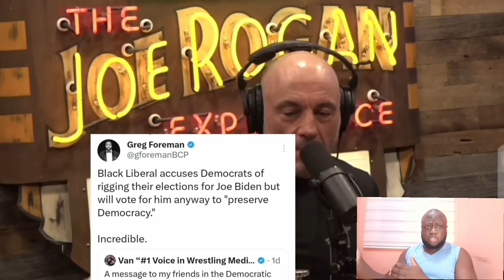Watch MSNBC Hack's Face When Tulsi Gabbard and Joe Rogan EXPOSED EVERYTHING with Bill Maher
Bill Maher continues to say things that don't make sense on the bill Maher show and bill Maher had to be fact checked once again by Tulsi Gabbard because Bill Maher just can't help Bill Maher self ...Bill Maher has gone to defend the establishment against people on the bill Maher and it was Frightening to her Tulsi Gabbard call out MSNBC..Joe Rogan Call out Bill Maher